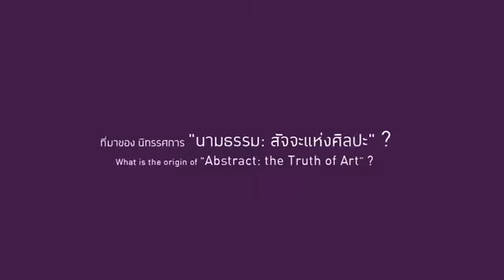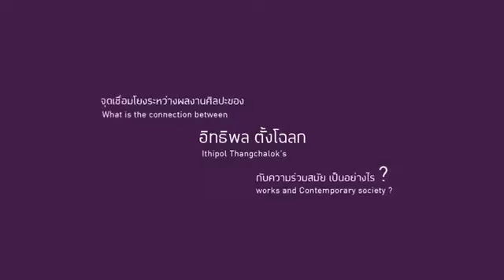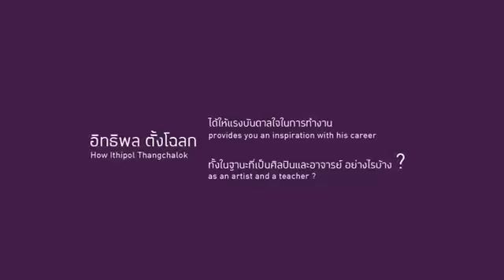bacc exhibition A Retrospective Exhibition “Abstract The Truth of Art” Ithipol Thangchalok